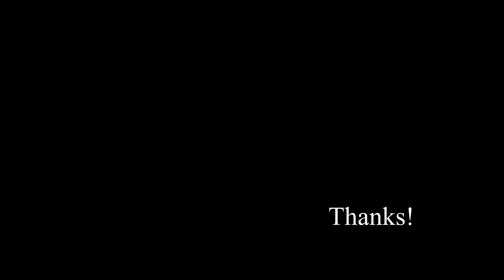[Custom] Nike Dunk Low By You to Chicago Colorway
Nike Dunk Low By You to Chicago Colorway Custom
Customizing Nike Dunk Low 365 By You to Nike SB Dunk Low J-Pack Chicago

Turning your ugly dunk low colorway to a nice Chicago colorway

Dunk By you to Chicago

Customizing dunk low to Chicago

How to paint dunk low to Chicago

How to customize dunk low to Chicago

Dunk Low Custom

DIY Dunk Low Chicago

DIY Nike SB Dunk Low
J-Pack Chicago